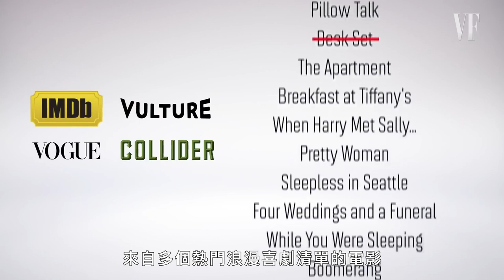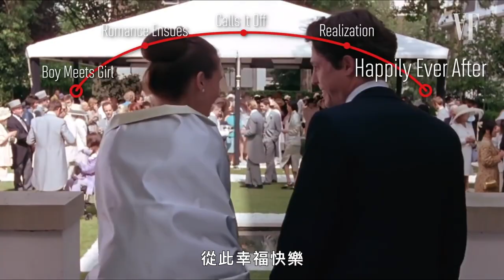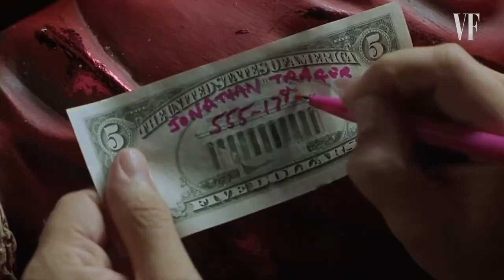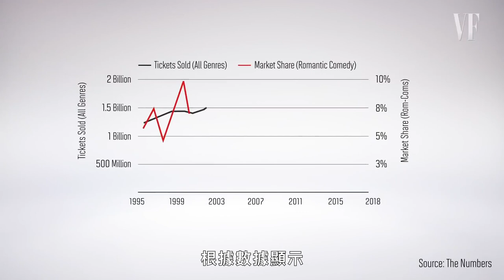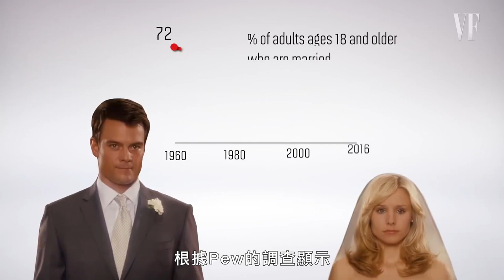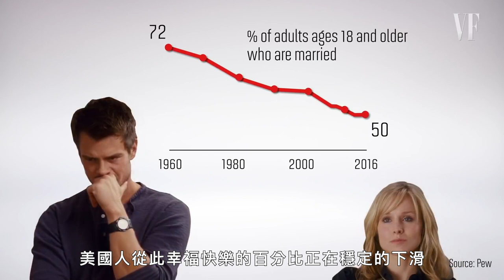結局都是幸福快樂！浪滿喜劇「經典公式」觀眾看膩了沒？｜拆解經典電影｜Vogue Taiwan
有沒有發現近幾年越來越少浪漫喜劇電影呢？
難道大家不再愛看甜到牙疼的浪漫喜劇？
錯誤！答案可能跟大家想的不太一樣。